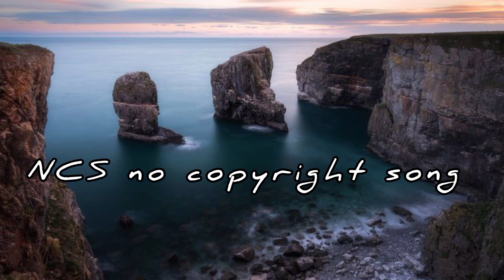NCS Song // no copyright song // download free copyright music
download free copyright music

This video is mine, only the video is edited by me.  The music is not mine, the images in it are not mine

no copyright song no copyright song for gaming no copyright song for vlog
# no copyright song for youtube videos
no copyright song for montage
no copyright versus song
no copyright song video editing
no copyright song video background
video song no copyright
cinematic video song no copyright
vlog video song no copyright
respect video song no copyright ncs song ncs song about you
ncs song for background ncs music download
ncs music download kaise karen
ncs song download kaise karen
instrumental music
instrumental music about life
instrumental music about nature
instrumental music about friendship
instrumental music about god